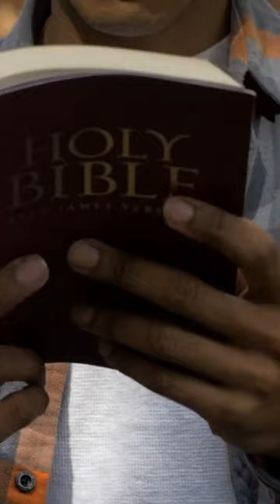Christian's see DIFFERENTLY